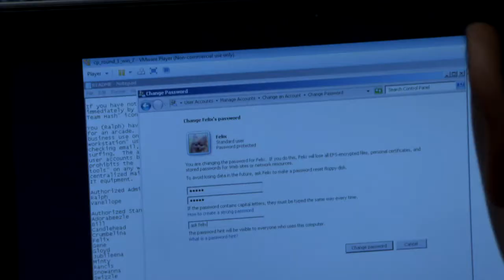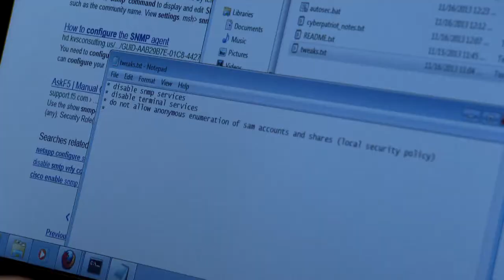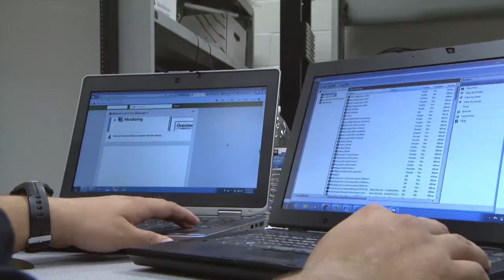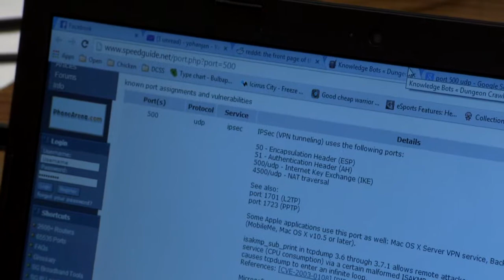CyberPatriot Competition at Chantilly HS, FCPS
In Fairfax County Public Schools, students from Chantilly HS compete in the CyberPatriot competition.